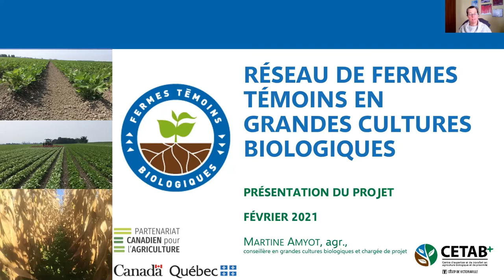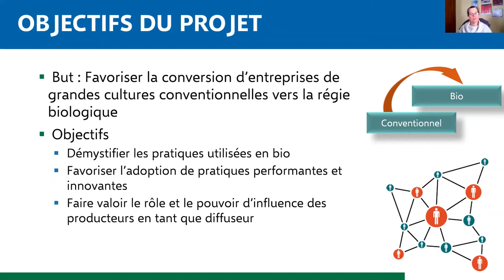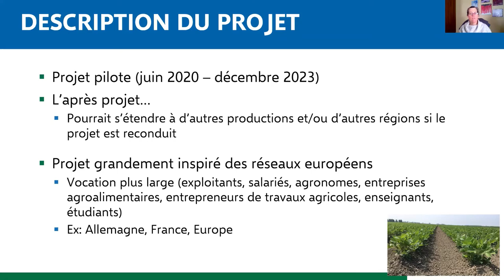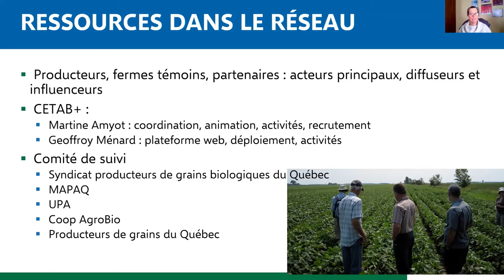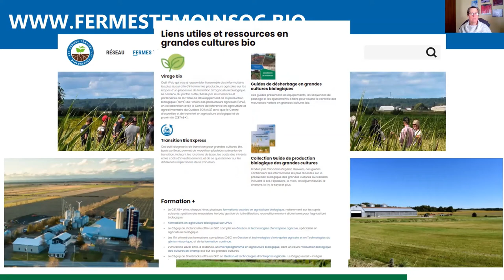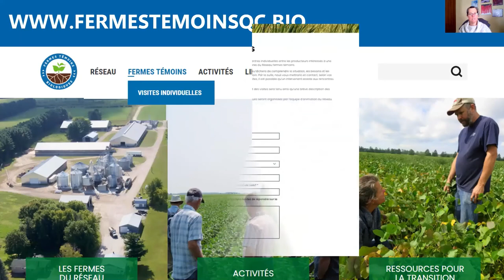Réseau de fermes témoins en grandes cultures bio : pourquoi et pour qui (Martine Amyot, agr.)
Le réseau regroupe 18 producteurs de grandes cultures bio intéressés à partager leurs connaissances, permettant aux producteurs conventionnels de se familiariser avec la production bio en les faisant rencontrer un producteur approprié.

Une présentation de Martine Amyot, agr., conseillère au CETAB+, du Réseau de fermes témoins en agriculture biologique, au Colloque Bio pour tous! le 17 février 2021.